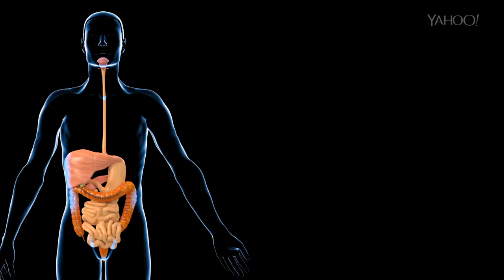HOW TO STOP DRINKING I BENEFITS OF STOP DRINKING ALCOHOL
Some helpful resources:

🍺😷 Control Your Drinking... In Just 7 Days!

Tired of the Booze Belly and drinking too much?

“I’d promised myself I wouldn’t drink too much that night … BIG MISTAKE! I woke up the next morning feeling hungover, anxious and guilty about the empty calories I consumed. I don’t want to quit drinking but don’t know what else to do!”

Sound familiar?

If you need to cut back on your alcohol consumption but just don’t know how…. in just 25 minutes you could be on your way to drinking less - irrespective of your drinking history.

Stop the alcohol cravings and reduce your booze belly now - without anybody having to know how you are achieving it!

No more shame or feeling there is something wrong with you (because there is nothing wrong with you!)

Create The Drink Less Mind habit in the privacy of your own home.
Reduce your alcohol consumption by up to 50% and watch the pounds melt away without willpower.

As featured in Good Housekeeping, Psychologies Magazine, The Telegraph, The Morning Show just to name a few.